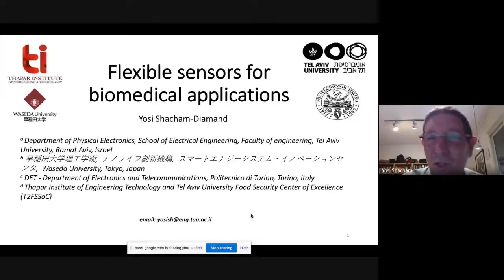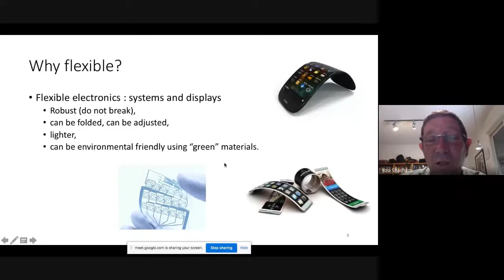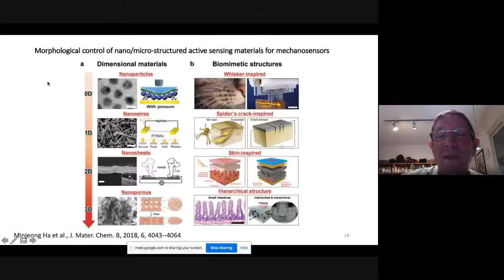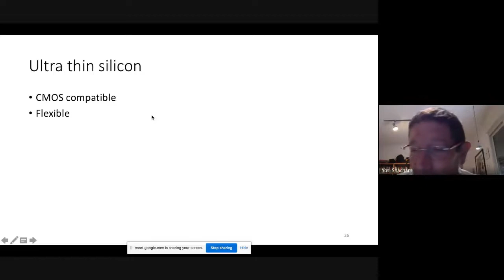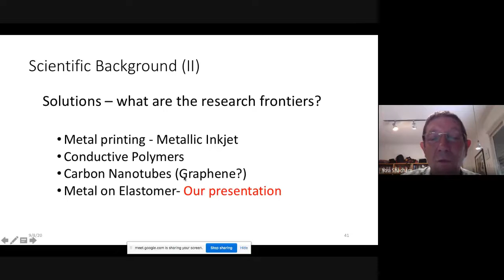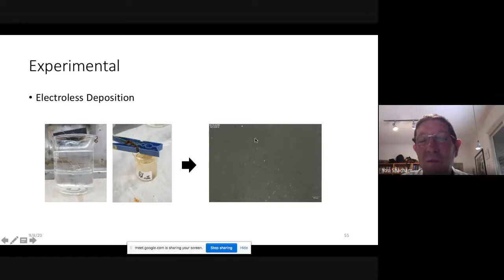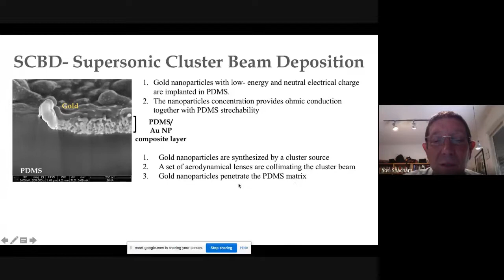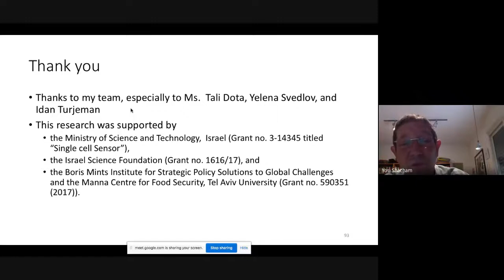CEHTI Webinar session 2: Flexible Sensors for Biomedical Applications, 8th Sep 2020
Topic:  Flexible Sensors for Biomedical Applications
Speaker: Prof. Yosi Shacham Diamand
Tel Aviv University, Israel
Visiting Researcher, CNR-IMM, Rome, Italy

Centre of Excellence in Health Care Technologies and Informatics (CEHTI)
Department of Biotechnology and Bioinformatics
JAYPEE UNIVERSITY OF INFORMATION TECHNOLOGY